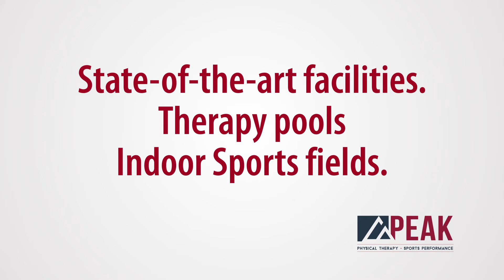Peak Masklete Ad